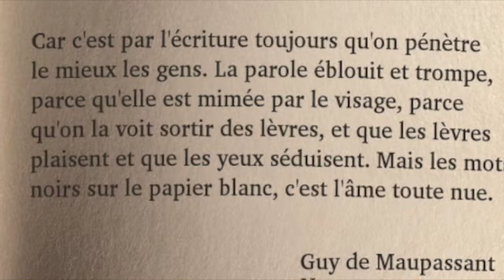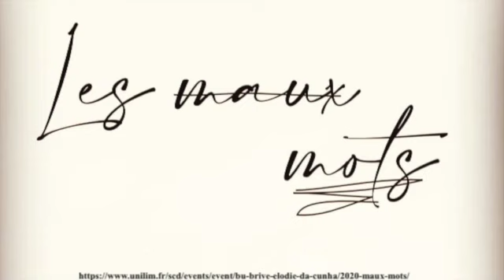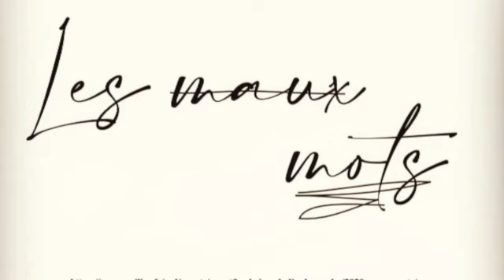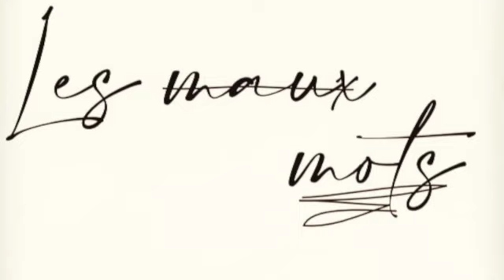LES MOTS & LES MAUX - #1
Des mots pour des maux...jeux de mots - Maux dits - mot à mot... Suivez Tayeb dans sa passion des mots pour soigner les maux !